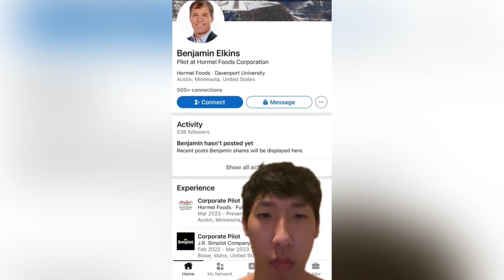Benjamin Elkins This you?